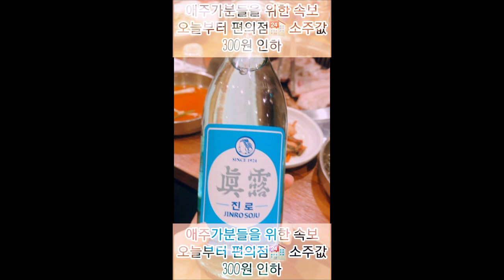애주가분들을 위한 속보오늘부터 편의점🏪 소주값300원 인하